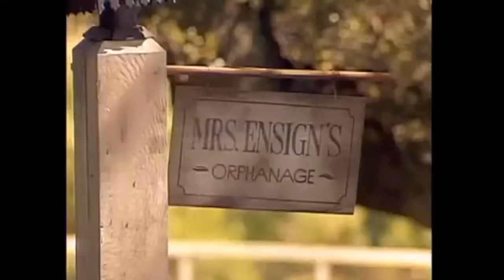Paul McCartney & Michael Jackson - Say Say Say